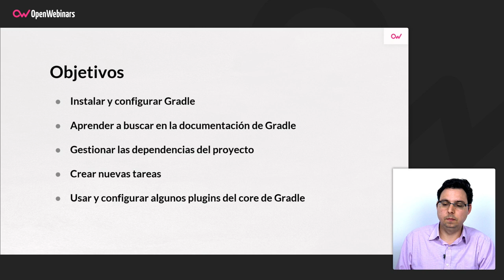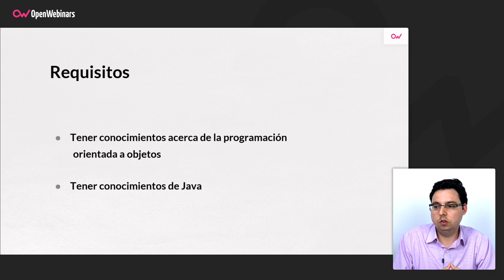Curso de Gradle 6.0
Con este curso de Gradle 6.0 aprenderás a instalar, configurar y utilizar Gradle para programar de una forma más cómoda gracias a todas las ventajas que ofrece esta potente herramienta.

 ▪️ Instalar y configurar Gradle
 ▪️ Crear un proyecto Gradle
 ▪️ Usar la documentación de Gradle
 ▪️ Gestionar las depedencias del proyecto
 ▪️ Crear nuevas tareas personalizadas
 ▪️ Usar y configurar plugins del core de Gradle